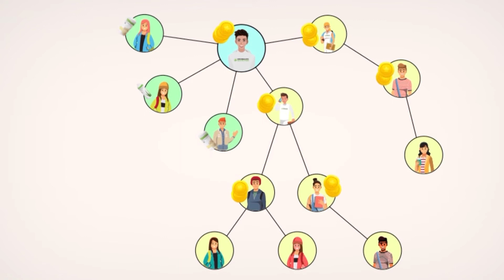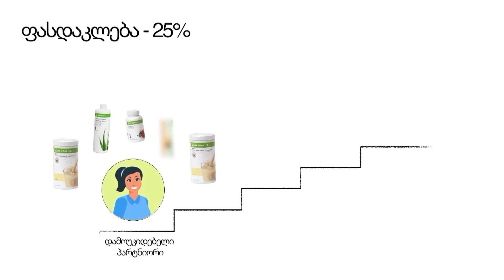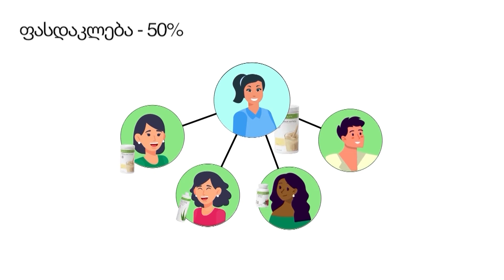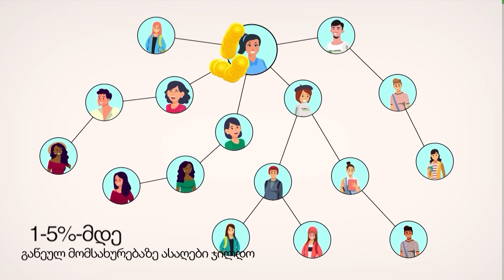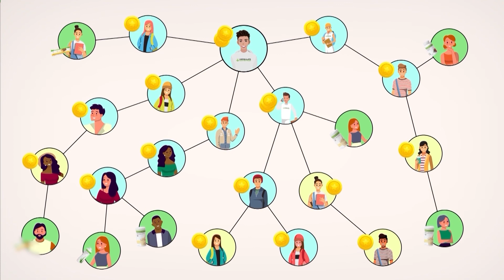მარკეტინგული გეგმა / План продаж и маркетинга Herbalife для Грузии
ОБРАТИТЕСЬ К СВОЕМУ КОНСУЛЬТАНТУ, если вы хотите больше узнать о продукции компании Herbalife или о бизнес-возможностях.
Если у вас еще нет персонального консультанта, заполните заявку на сайте компании, и мы порекомендуем профессионального консультанта в вашем регионе!

Всё, что вы хотели узнать про построение бизнеса и заработка вместе с Herbalife, в одном видео. Станьте частью семьи Herbalife уже сегодня!